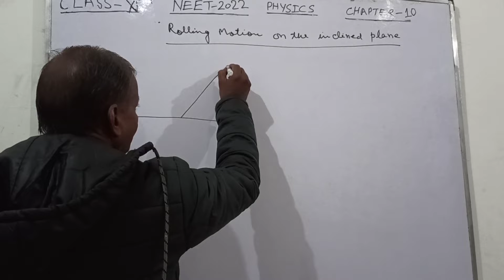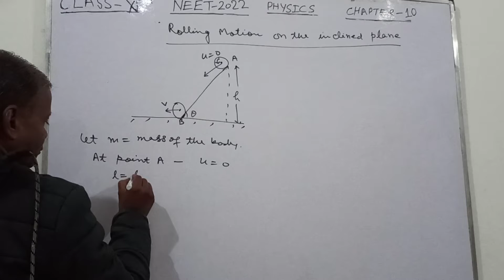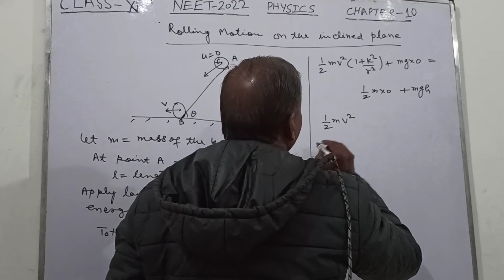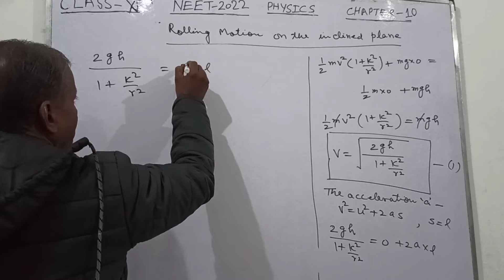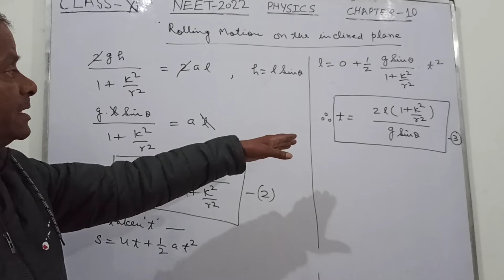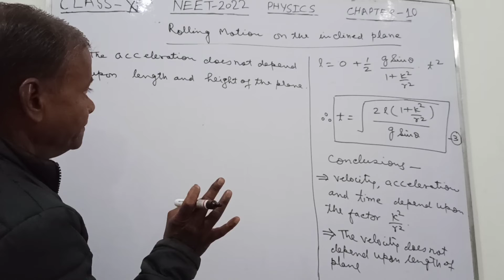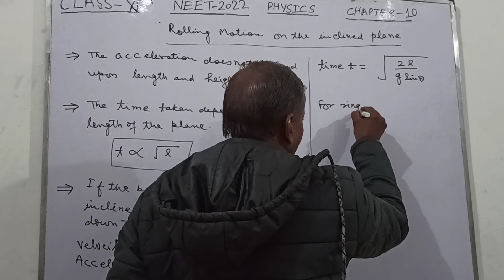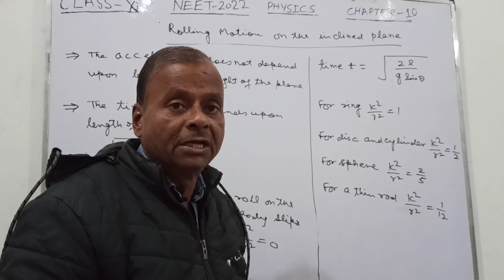ROLLING MOTION ON THE INCLINED PLANE CLASS- 11th NEET- 22 CHAPTER- 10